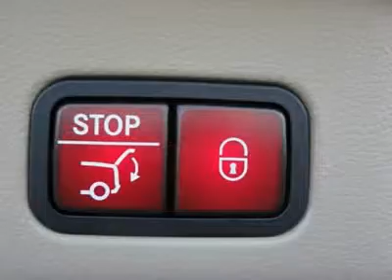2012 MERCEDES-BENZ M-CLASS Bentonville, AR M056111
2012 MERCEDES-BENZ M-CLASS Bentonville, AR
Stock

Mercedes-Benz of Northwest Arkansas
2400 SE Moberly Lane

First of its kind. All over again. The appeal of an SUV has always been imagining where you could go with it. And no SUV in history has brought that spirit to life - your life - like the M-Class. Fifteen years ago, the original M-Class was first to unite the capability and versatility of a midsize SUV with the luxury, performance and safety innovations that define a Mercedes-Benz. So how do you redesign a vehicle that redefined the SUV? Presenting the all-new third-generation 2012 M-Class. In a world where your choices in luxury SUVs have grown quite abundant, it once again leaps to the forefront with unexpected performance, unprecedented safety and unparalleled refinement. And once again it can take you where no SUV has yet to venture: Undiscovered worlds of driving enjoyment. New elevations of confidence. And unimagined realms of civilized comfort. Any automaker can introduce a new luxury SUV. Only one can reinvent the SUV that started it all. Ahead of its time. In all the right places. A world of your own. Apart from the crowd. In its element. At any moment. Protective in nature. And by heredity. In touch with tomorrow. Thoughtfully innovative, thoroughly intuitive. In tune with you. Impressively flexible. Obsessively finished. Connected to you. And you life. Introducing the redesigned Mercedes-Benz M-Class. Let us show you just how easy it is to do business at Mercedes-Benz of Northwest Arkansas. It's what you deserve.